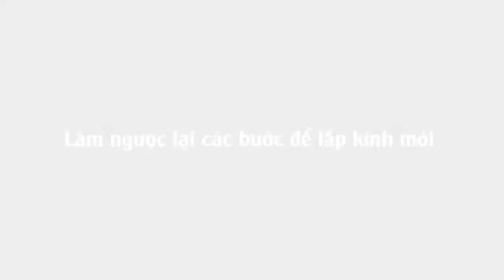|Zeus 613B| - Hướng dẫn thay kính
Zeus 613B có hai loại kính phụ kiện ngoài
Kính trong và Kính khói.
Trên đây là hướng dẫn tháo lắp kính giúp các bạn thuận tiện hơn trong việc sử dụng chiếc mũ của mình.
Công ty TNHH xuất nhập khẩu BB Quốc Tế - nhà phân phối chính hãng độc quyền các thương hiệu mũ bảo hiểm Yohe, LS2, Ego, Bulldog, Zeus tại Việt Nam.
* Add: 458/74 Ba Tháng Hai, P.12, Q.10 Thành phố Hồ Chí Minh